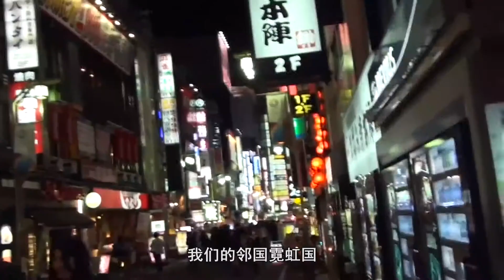日本奇葩习俗，女孩子结婚前要和父亲共浴，这样好吗？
我们的邻国霓虹国，是一个“性”文化大国，在那里的孩子对这一类的信息接触的比较早，也没有我们国家这么避讳。那里的女孩子从一出生就和父亲一起泡澡，甚至在出嫁前也要一起洗澡。